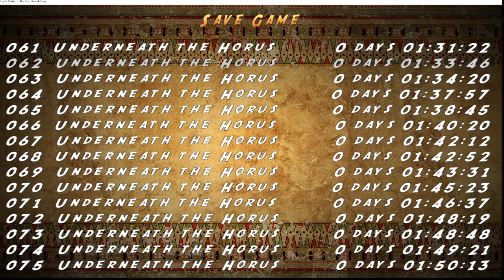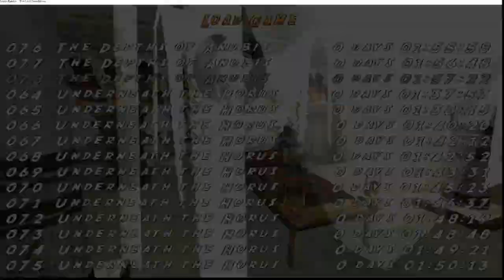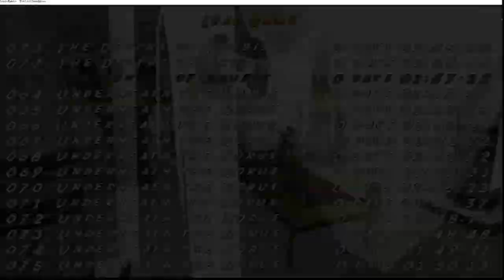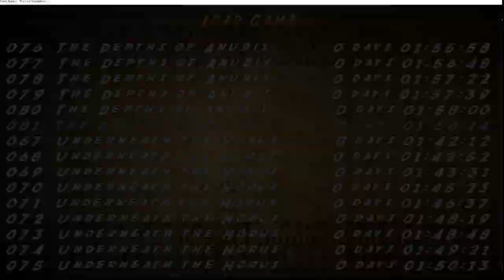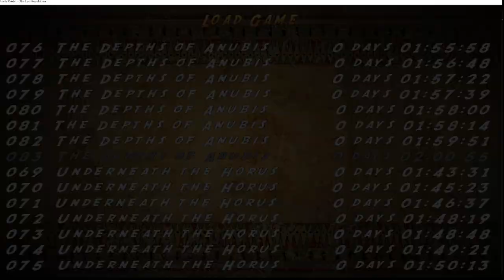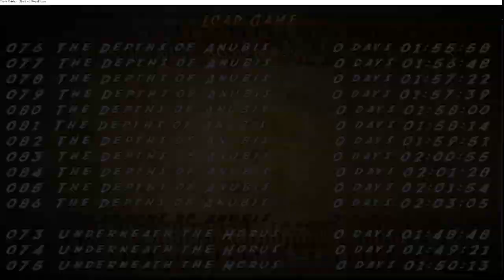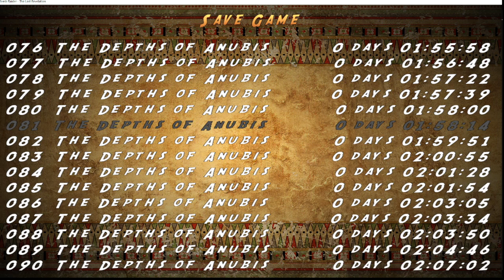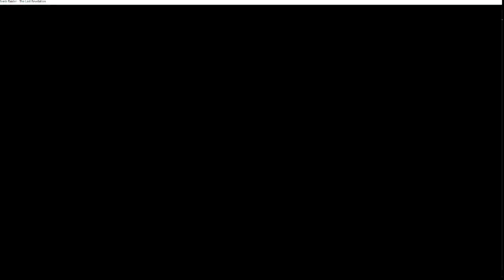BtB2024: Ashes Beyond Time by DHermogenes (Part 5)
For the full playlist of my playthrough of the BtB2024 TRLE, Ashes Beyond Time by DHermogenes